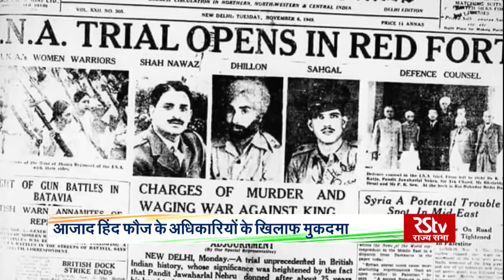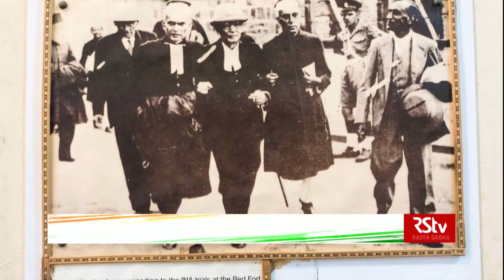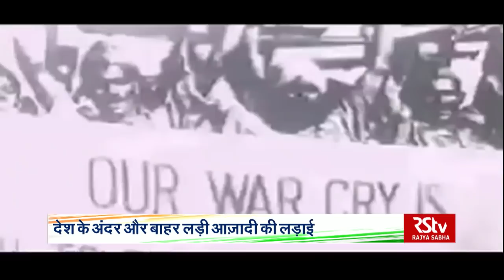Netaji Subhas Chandra Bose's Contribution to India's Freedom Struggle